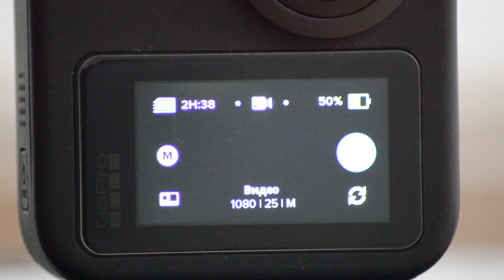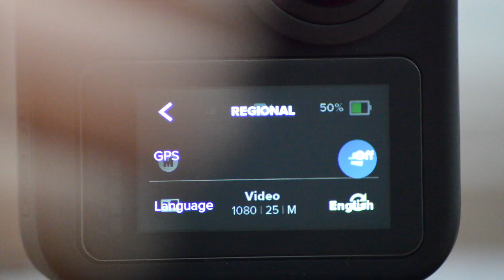GoPro warranty and replacement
How to:
-Get a GoPro replacement
-Deal with the setup in a foreign language